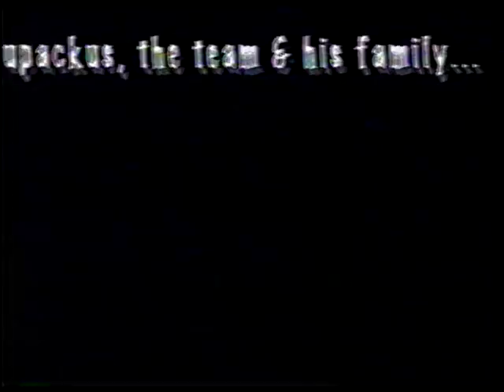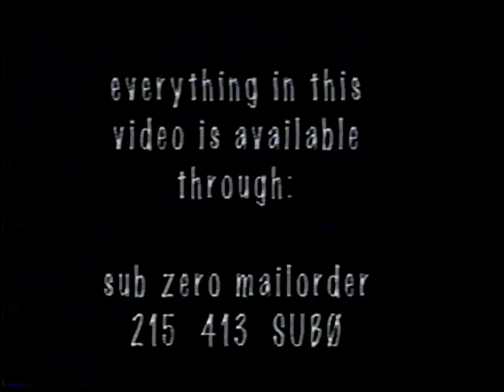Sub Zero - Real Life... (1994)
0:00 Intro
1:08 Sergei Trudnowski
3:05 Matt Reason
4:42 Montage
6:48 Ricky Oyola
9:41 Fred Gall
12:11 Credits
21:28 Somewhere in Philadelphia